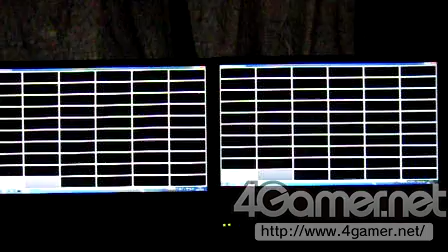FS2333とFS2332の残像感比較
4Gamer.netの記事，

「FORIS FS2333」レビュー。低遅延IPSパネル搭載のナナオ製ディスプレイを，従来製品「FS2332」と比較してみる